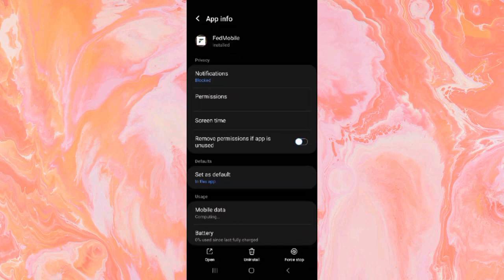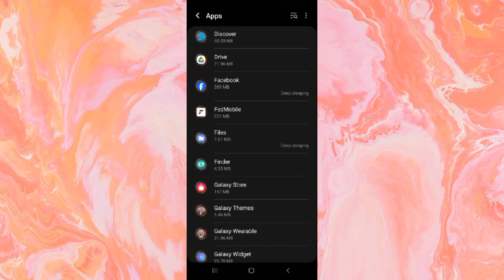Fix FedMobile App 'Send SMS Permission' Problem|| TECH SOLUTIONS BAR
Hello friends welcome to my YouTube Channel Tech Solutions Bar , today I am showing you how to fix FedMobile app 'send sms permission' problem in Android & Ios with the help this video hope so it will be helpful for you if you are facing the same issue in your Android mobile phone.